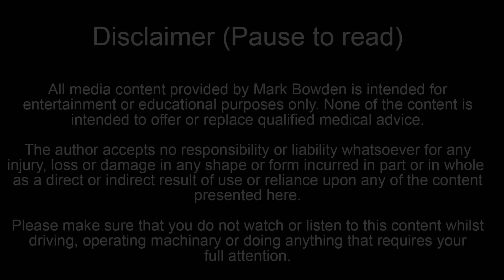🧘 Fall Asleep Fast and Release Negativity 💤 Deep Sleep Hypnosis / Guided Meditation | Dark Screen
💙 Unlock Exclusive Sleep and Self-Improvement Sessions on YouTube! 🌟

I would like to invite you to listen to this deep sleep guided meditation and sleep hypnosis experience, to encourage you to release any negativity that you are holding on to.

This is the 8D Immersive audio version of this session to immerse you even deeper into a wonderful night of blissful and restorative sleep.

It has been created with relaxing suggestions to be more positive and be less negative and at the same time helping you to drift off into a blissful night's sleep.

This deep sleep self hypnosis and guided meditation session contains metaphors, stories, visualisations and other positive suggestions and language patters to help you to have a better night's sleep and at the same time to help you to stop being negative in your life and to release any negative feelings that you have right now.

All of this is spoken with a relaxing and calming voice, accompanied with a tranquil soundscape of soothing background sleep meditation music to promote your most amazing and healing sleep.

With repeated listening this session can help to condition you to better nights sleep and to reinforce your positive health intentions.

The experience is designed to be listened to before bedtime on a regular basis and as many times as you wish.

Please check out some of my other self hypnosis and guided meditation videos: